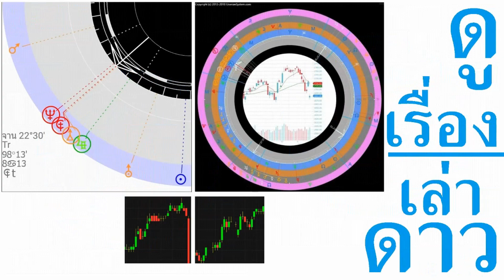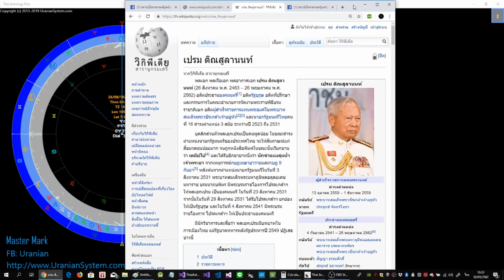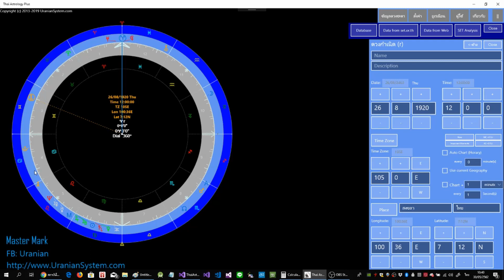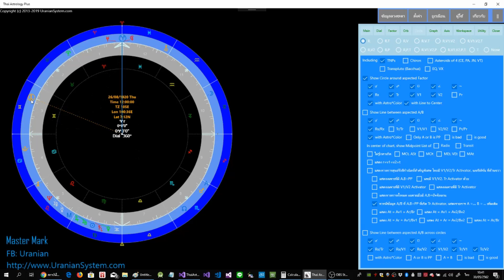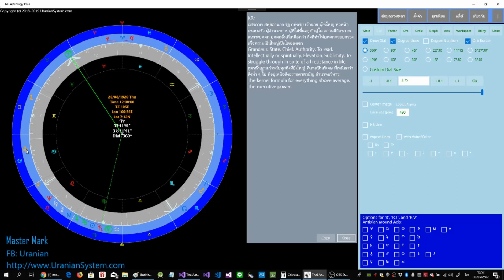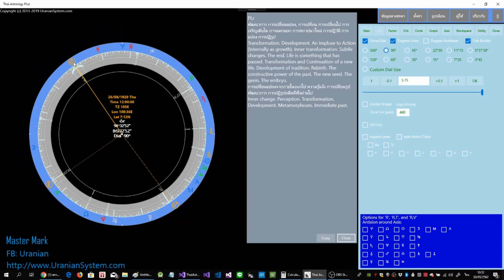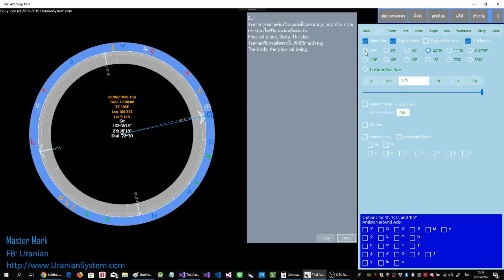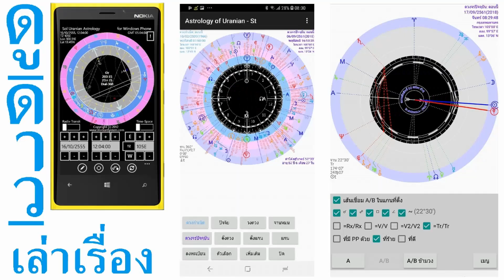ดูดาวเล่าเรื่อง: โหราศาสตร์ยูเรเนียน จานหมุน 360, 90, 45, 22:30 องศา เป็นยังไง มายังไง ใช้ยังไง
คอร์สออนไลน์ "โหราศาสตร์ยูเรเนียน ใครก็เรียนรู้ได้" 999 บาท
โดย สมัคร บัวชู
เฟสบุ๊ก สถาบันโหราศาสตร์ยูเรเนียน